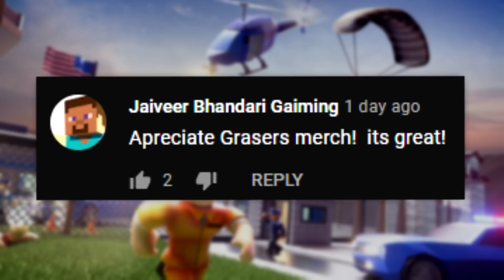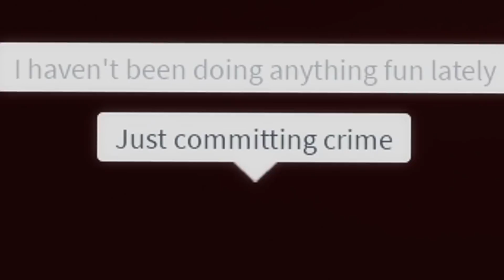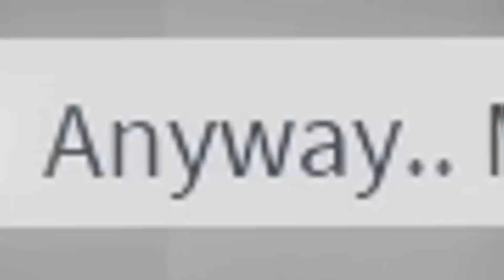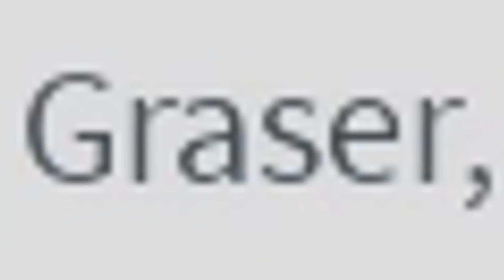SUPERVILLAIN To SUPERHERO In Roblox Brookhaven.. 🦹‍♂️🦸‍♂️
Use Star Code GRASER when purchasing Robux or Premium!